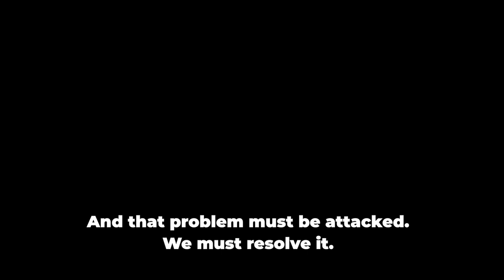Cities of Service | Santiago de Cali, Colombia: 2018 Engaged Cities Award Winner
Santiago de Cali, Colombia’s third-most populous city, suffered from high rate of violence, poor relationships between neighbors, and a deep mistrust of public officials. Mayor Maurice Armitage and the city’s Peace and Civic Culture Secretariat sought to address this social breakdown by helping the city’s most socioeconomically challenged neighborhoods to develop mesas de cultura ciudadana (civic culture councils). The city has successfully incubated 15 councils, in which neighbors work together on initiatives such as park revitalization or youth arts programs in order to build trust between neighbors and inspire confidence in civic institutions. This is their story.